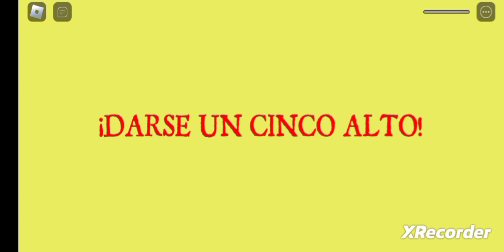Hoy estamos otra vez en el payaso🤡🤡🤡🙄🤡🤐😮